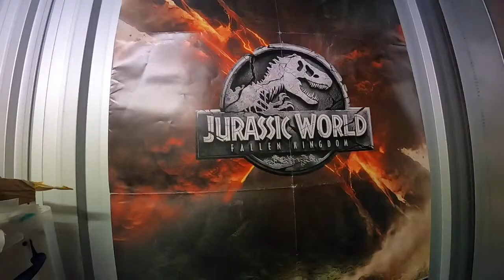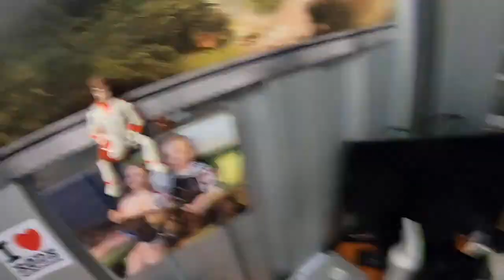10,000 Subscribers & a £495 Bag!!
POSTAGE EQUIPMENT
2 Rolls JIFFY Large Bubble Wrap 50m x 500mm
6 Rolls of Black Pallet/Shrink Wrap
Brown Kraft Paper 750mm x 200M
300kg Flat Plate Parcel Scales

PHOTOGRAPHY
LED Panel Lights:

For Fan Mail Send To;
George Ross
Big Yellow Self Storage
39a Westway, Robjohns Road
Chelmsford
Essex
CM1 3AG